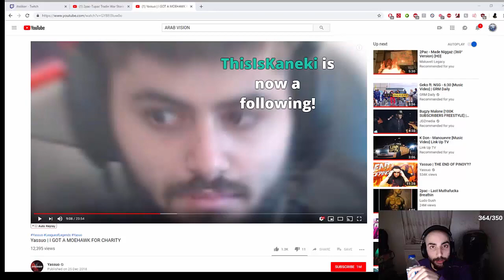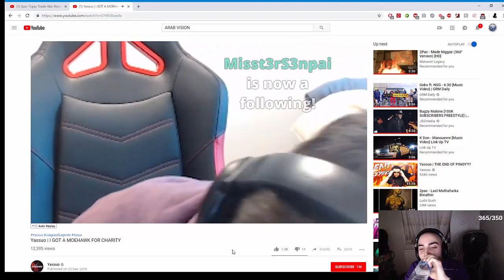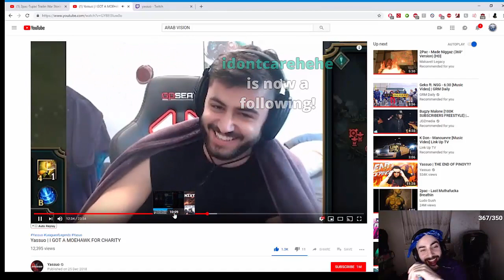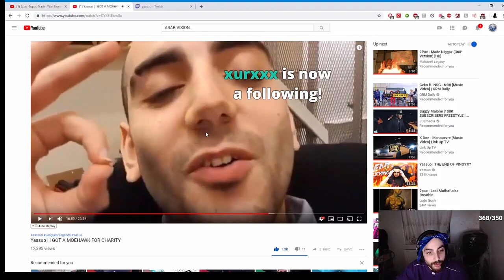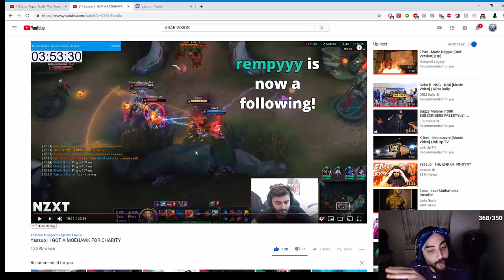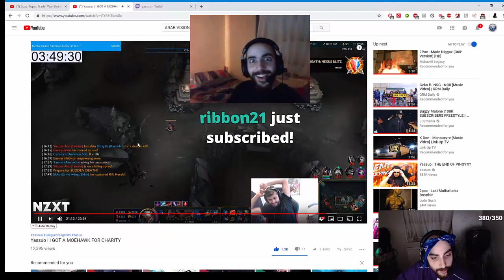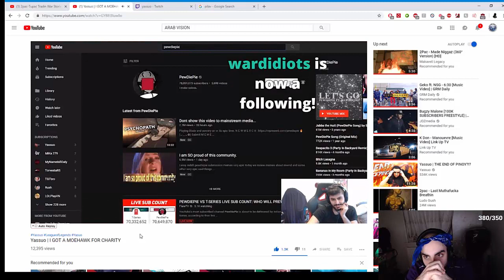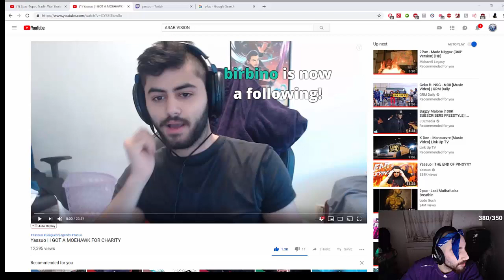SLIKER REACTS TO YASSUOS 24H STREAM VIDEO